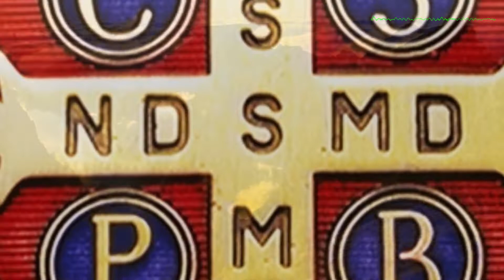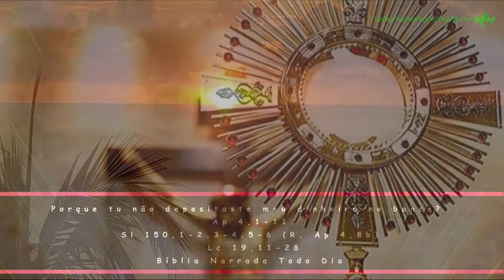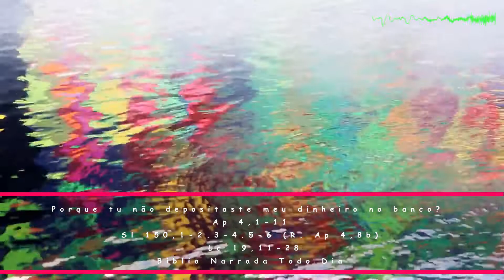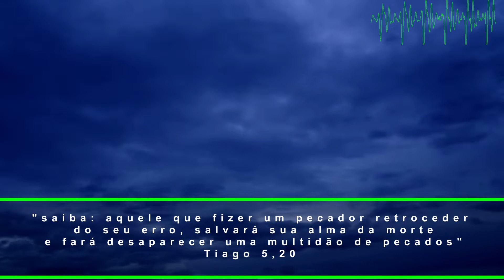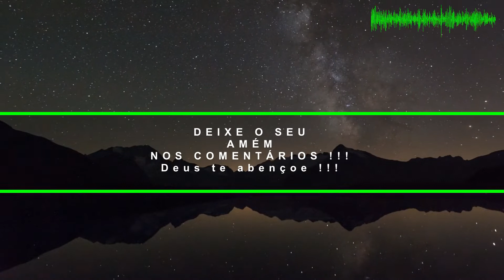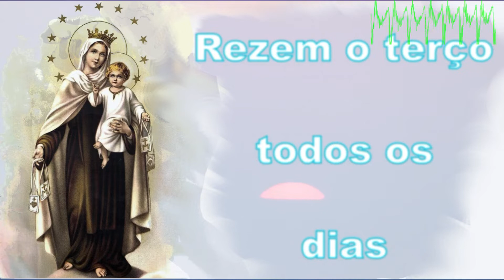Porque tu não depositaste meu dinheiro no banco? - Ap 4,1-11 - Sl 150- Lc 19,11-28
LA BÍBLIA NARRADA TODO DIA - EVANGELHO DO DIA COM REFLEXÃO !!!

33ª Semana do Tempo Comum, Ano Par (II)
Leituras:

PRIMEIRA LEITURA

Santo! Santo! Santo! Senhor Deus Todo-poderoso!
Aquele que é, que era e que vem!
Leitura do Livro do Apocalipse de São João 4,1-11

Eu, João,
1
vi uma porta aberta no céu,
e a voz que antes eu tinha ouvido falar-me como trombeta, disse:
"Sobe até aqui, para que eu te mostre as coisas
que devem acontecer depois destas".
2
Imediatamente, o Espírito tomou conta de mim.
Havia no céu um trono
e, no trono, alguém sentado.
Os seres vivos davam glória,
honra e ação de graças
ao que estava no trono e que vive para sempre.
10
E cada vez que os Seres vivos faziam isto,
os vinte e quatro anciãos se prostravam
diante daquele que estava sentado no trono,
para adorar o que vive para sempre.
Colocavam suas coroas diante do trono de Deus,
e diziam:
11
"Senhor, nosso Deus,
tu és digno de receber a glória, a honra e o poder,
porque tu criaste todas as coisas.
Pela tua vontade é que elas existem
e foram criadas".

Salmo responsorial
Sl 150,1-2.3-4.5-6 (R. Ap 4,8b)

R. Santo, Santo, Santo Senhor Deus onipotente!

1
Louvai o Senhor Deus no santuário, *
louvai-o no alto céu de seu poder!
2
Louvai-o por seus feitos grandiosos, *
louvai-o em sua grandeza majestosa! R.

3
Louvai-o com o toque da trombeta, *
louvai-o com a harpa e com a cítara!
4
Louvai-o com a dança e o tambor, *
louvai-o com as cordas e as flautas! R.

5
Louvai-o com os címbalos sonoros, *
louvai-o com os címbalos de júbilo!
6
Louve a Deus tudo o que vive e que respira, *
tudo cante os louvores do Senhor! R.

Aclamação ao Evangelho
Cf. Jo 15,16

R. Aleluia, Aleluia, Aleluia.
V. Eu vos escolhi, a fim de que deis;
    no meio do mundo, um fruto que dure.

EVANGELHO

Porque tu não depositaste meu dinheiro no banco?

Naquele tempo,
11
Jesus acrescentou uma parábola,
porque estava perto de Jerusalém
e eles pensavam que o Reino de Deus ia chegar logo.
12
Então Jesus disse:
"Um homem nobre partiu para um país distante,
a fim de ser coroado rei e depois voltar.
13
Chamou então dez dos seus empregados,
entregou cem moedas de prata a cada um,
e disse:
'Procurai negociar até que eu volte'.
14
Seus concidadãos, porém, o odiavam,
e enviaram uma embaixada atrás dele,
dizendo:
'Nós não queremos que esse homem reine sobre nós'.
15
Mas o homem foi coroado rei e voltou.
Mandou chamar os empregados,
aos quais havia dado o dinheiro,
a fim de saber quanto cada um havia lucrado.
16
O primeiro chegou e disse:
'Senhor, as cem moedas renderam dez vezes mais.'
17
O homem disse:
'Muito bem, servo bom.
Como foste fiel em coisas pequenas,
recebe o governo de dez cidades'.
18
O segundo chegou e disse:
'Senhor, as cem moedas renderam cinco vezes mais'.
19
O homem disse também a este:
'Recebe tu também o governo de cinco cidades'.
20
Chegou o outro empregado e disse:
'Senhor, aqui estão as tuas cem moedas
que guardei num lenço,
21
pois eu tinha medo de ti,
porque és um homem severo.
Recebes o que não deste
e colhes o que não semeaste'.
22
O homem disse:
'Servo mau, eu te julgo pela tua própria boca.
Tu sabias que eu sou um homem severo,
que recebo o que não dei e colho o que não semeei.
23
Então, porque tu não depositaste
meu dinheiro no banco?
Ao chegar, eu o retiraria com juros'.
24
Depois disse aos que estavam aí presentes:
'Tirai dele as cem moedas e dai-as àquele que tem mil'.
25
Os presentes disseram:
'Senhor, esse já tem mil moedas!'
26
Ele respondeu:
'Eu vos digo: a todo aquele que já possui,
será dado mais ainda;
mas àquele que nada tem,
será tirado até mesmo o que tem.
27
E quanto a esses inimigos,
que não queriam que eu reinasse sobre eles,
trazei-os aqui e matai-os na minha frente' ".
28
Jesus caminhava à frente dos discípulos,
subindo para Jerusalém.

(*) comentário retirado da "Igreja em Oração" Nov/2022 (ano VIII - N 95) - Edições CNBB (ANO C)